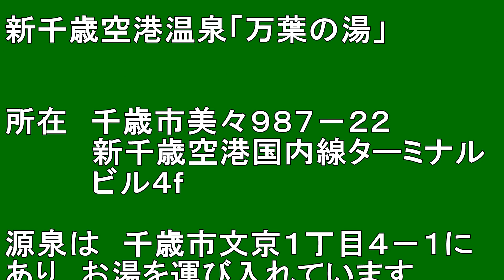【北海道観光】新千歳空港温泉 「万葉の湯」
新千歳空港温泉 「万葉の湯」

撮影日　２０１２．１１．６